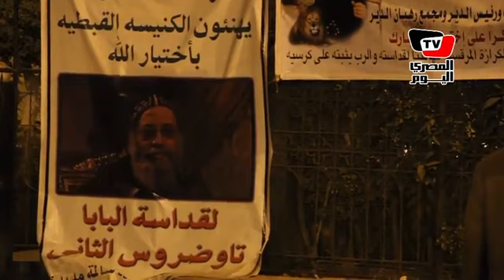Pope Tawadros II conducts first Christmas holy mass since his ordination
Coptic Orthodox Pope Tawadros II conducted the first Christmas holy mass since his ordination in November 2012 following the death of former Pope Shenouda III in March. Several official and public figures attended the holy mass.